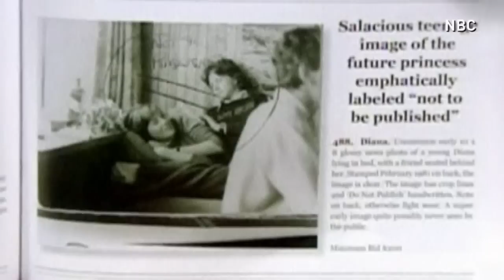Princess Diana 'not to be published' photo sold at auction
A rare photograph of a teenage Princess Diana lying in a man's lap has been sold at auction for £18,000. Report by Katie Lamborn. .